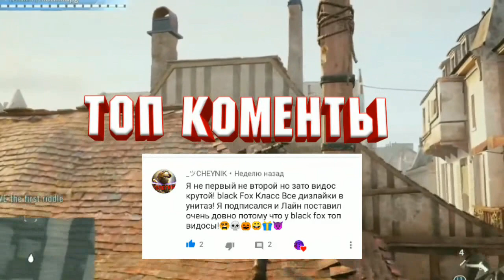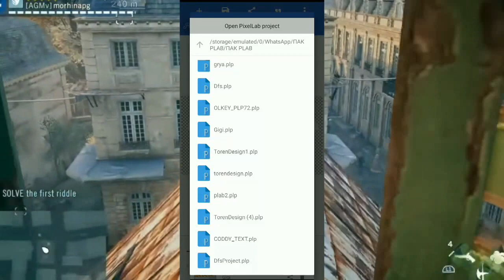САМЫЙ ТОПОВЫЙ ТЕКСТ НА ANDROID| 3 часть топовый текст на андроид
Всем привет! в этом ролике достаточно просто сделать текст,
но зато он получится очень крутой и вы можете ставить его
на превью!
и да у меня не закончились идеи, просто вы просите меня в вк и других сот сетях, чтоб я снял 3 часть! ну чтож вот она)
                  🔥ссылки🔥
и кстати ребят небольшой спойлер, следующий ролик будет
ответы на вопросы) поэтому пишите в коменнтариях свой
вопрос и в следующем видео я отвечу на него)